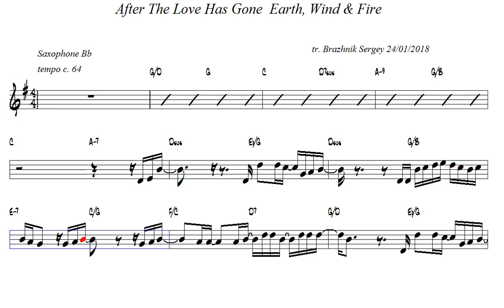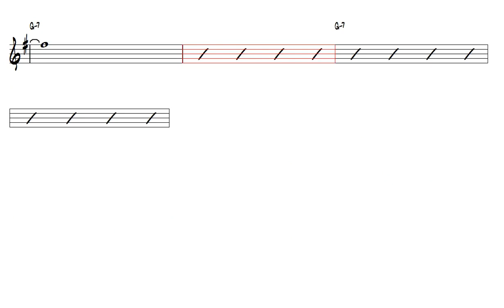After The Love Has Gone Earth, Wind & Fire Bb Trumpet or Tenor Sax Play Along Bb